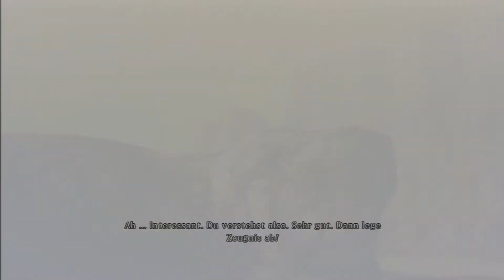Tales of Xillia 2 [X] - Das Bonuskapitel! (blind) [HD+] [Let's Play]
► Das richtig geile Ende folgt erst noch! Statt der Katzen-Quest kümmern wir uns nämlich um das Bonuskapitel, was echt abgefahren ist und auch gänzlich ohne Chromatus klar kommt - ganz im alten Tales of Xillia-Style! ;)